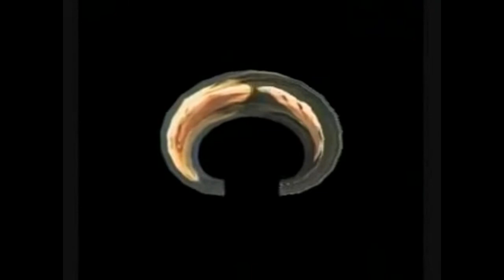Un'avventura * Francesco Nicastri and The Gringos - live